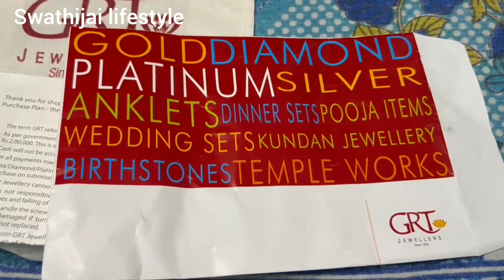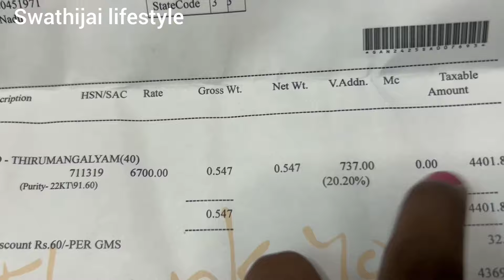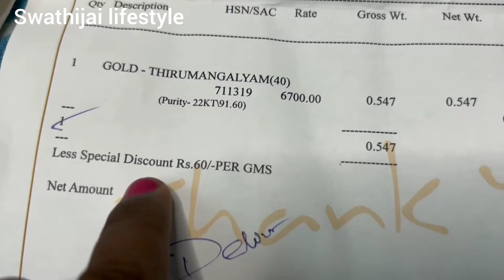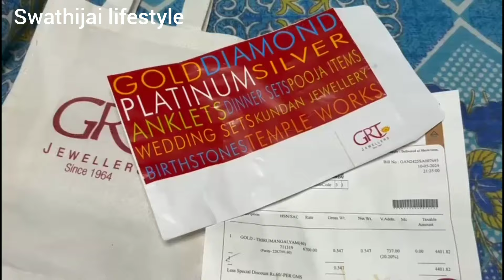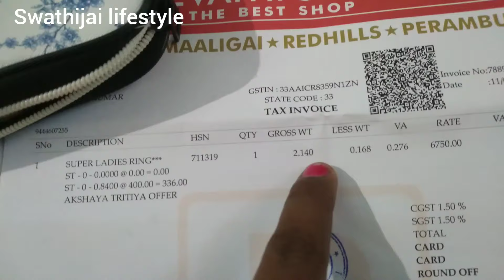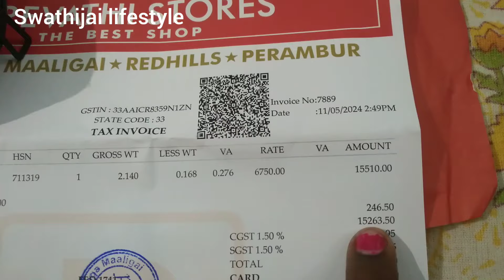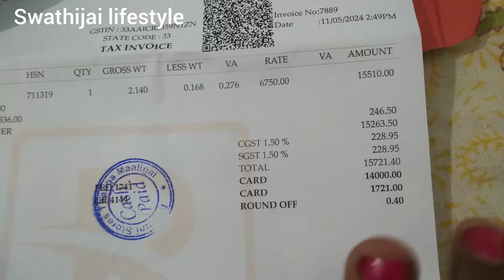Grt gold shopping|2024 akshaya tritiya gold shopping|revathi stores gold